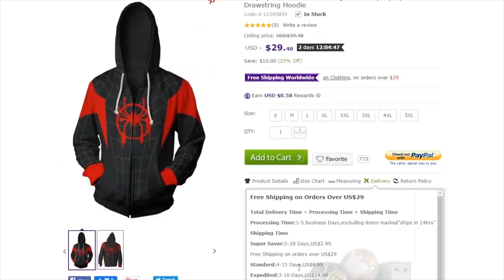Spider-Man 4 Toby Maguire TEASER News Explained